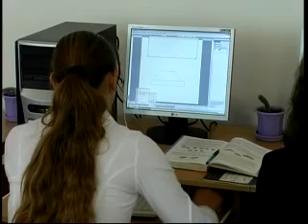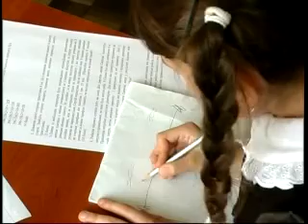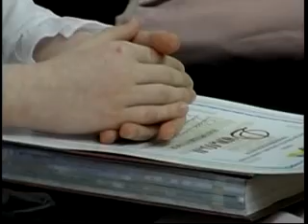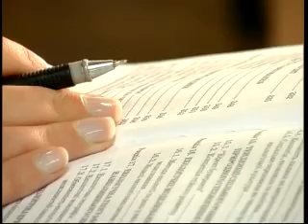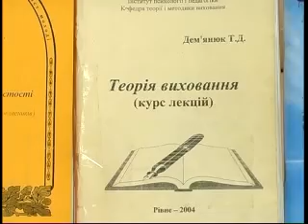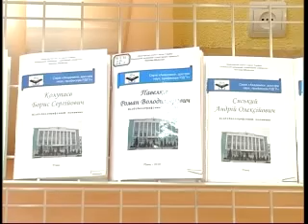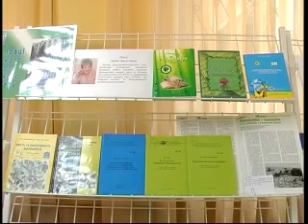СвітОсвіт 2 05 11 19 58 MPEG1 Web PAL